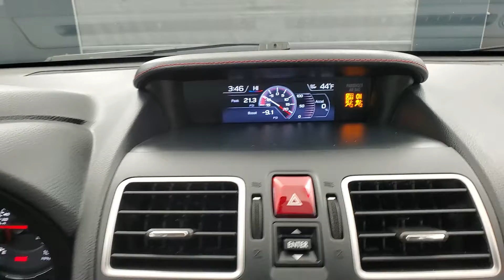2020 Subaru WRX Base MEDIA SCREEN BACK-UP CAMERA 6-SPEED MANUAL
Stock #:804693A
ONE OWNER, 2 KEYS, BACK-UP CAMERA, BLUETOOTH CONNECTION, CD PLAYER, CLIMATE CONTROL, PRIVACY GLASS, SIRIUS XM SATELLITE RADIO, USB, AWD, 118-POINT INSPECTION PROCESS.
CARFAX One-Owner. Clean CARFAX. 21/27 City/Highway MPG Awards: * ALG Residual Value Awards, Residual Value Awards Why buy from Car Vision? (1) We are a ''No-Hassle No-Haggle'' dealership! We pre-discount our cars, so you do not need to worrying if you got the best price! (2) Our salespeople are non-commissioned, and won't be pushy about a purchase. (3) We remove the fear of purchasing a pre-owned vehicle with our Comprehensive Extended Service contracts, and provide a FREE Vehicle History Report for each car. (4) We handpick only the best vehicles, and each vehicle goes through a meticulous 118-point inspection process. (5) Are you are looking to sell your car? We buy cars! ***Our ''Market Based'' pricing philosophy ensures you pay below the current market average for the same car with comparable mileage! We utilized cutting edge software which pulls data from every major auto website. Our goal is to price our cars low enough to sell within 30 days. This means you get our best price without having worry if you paid too much.***